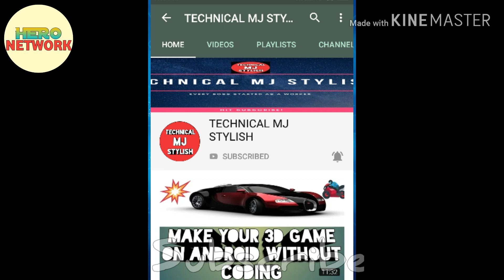Heatblast vs Bhasma|Ben 10 vs my name is Raj part-2 |explain in hindi by RS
HERO NETWORK

📢 Hello and welcome guys Apka humare youtube channel Mai swagat hai Doston iss video Mai maine Ben ten vs my name is Raj battle series ka 2end part btaya hai yani ki part -2 jo ki hai heat blast vs bhasma ki

I hope apko pasand aaye Friends

Leave your valuable comments in comments section 👌👌👌

Taki Mai apni gltiya Jan saku ☝️☝️☝️

Apni mehnat ka fal dhekh sku 💪💪💪

Motivate ho sku👉👉🖍️😅

Video suggestions.

 😀 SPECIAL 😇
SBSE PHLE TO 🙏 SBHI BEN TEN AND CARTOON FANS KO GUYS MAINE APNE CHANNEL KA NAME SUPER COUNTDOWN SE HERO NETWORK KR DIYA HAI I HOPE AAPKO NAME PASAND AAYA HO DOSTO SUPPORT BNAYE RAKHE AUR AISE HI APNA PUAR DETE RHE 👍👍